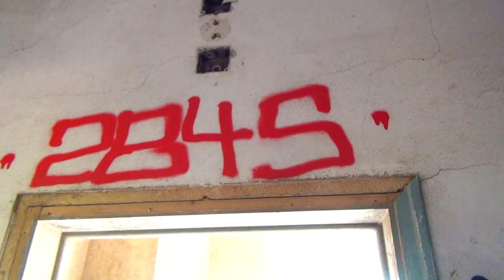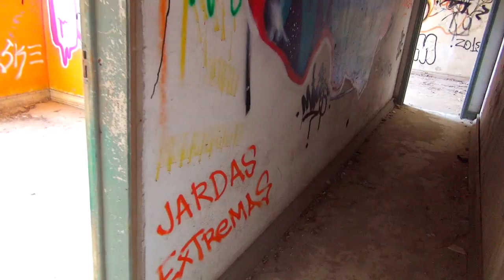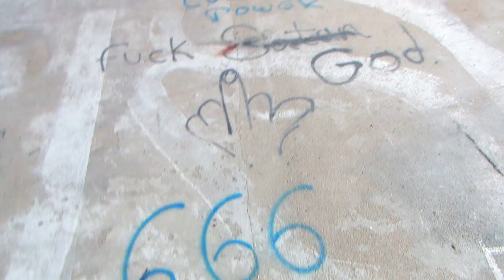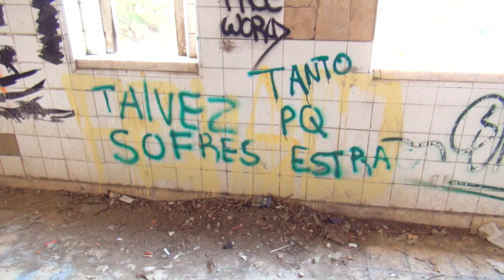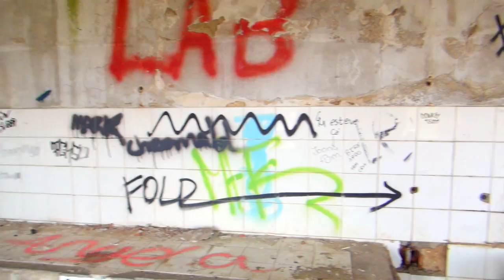ENCONTREI ALGO ASSUSTADOR NO HOTEL ABANDONADO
Pessoal fui explorar um HOTEL ABANDONADO muito grandee em um dos andares encontrei algo mesmo assustador. Assistam o video com muita atenção pois nas paredes tem muitas pistas ocultas..

Venha para o Machinima junto comigo. Aqui você pode colocar seu canal em uma network seria e prestativa